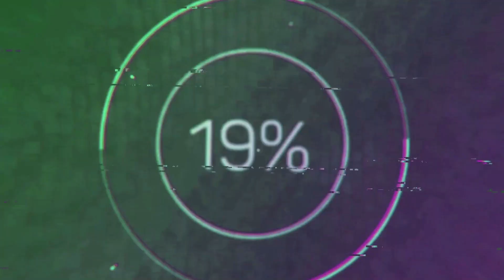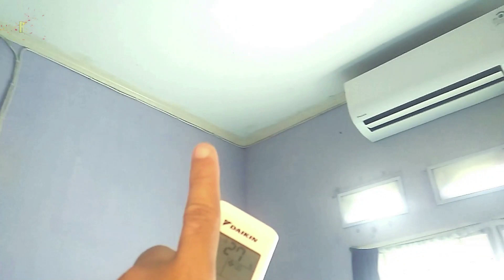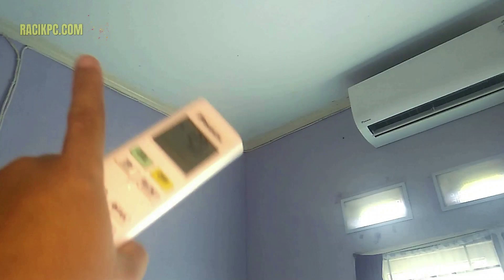Solusi Outdoor AC Inverter Berisik, Bergetar Hanya dengan 1 Tombol Ajaib Ini: Tested Daikin Thailand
Dalam video ini, kami akan berbagi solusi untuk mengatasi masalah pada unit outdoor AC Inverter Daikin agar kembali normal dan tidak berisik. Kebisingan pada unit outdoor dapat mengganggu kenyamanan dan menandakan adanya masalah yang perlu segera ditangani. Temukan langkah-langkah praktis dan tips perawatan yang efektif untuk memastikan AC Inverter Daikin Anda bekerja dengan optimal dan tetap tenang. Jangan lewatkan informasi penting ini untuk menjaga kenyamanan ruangan Anda dengan AC yang berfungsi sempurna tanpa gangguan suara!